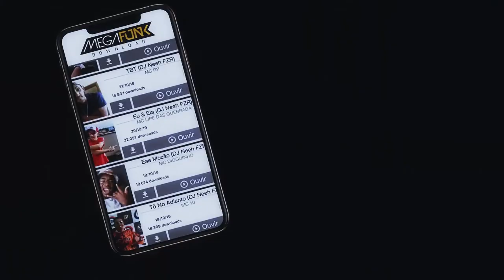MC Mika - Sentimentos (C3 Produção) Ritmão Produtora